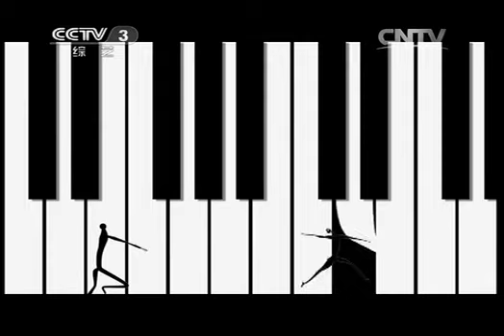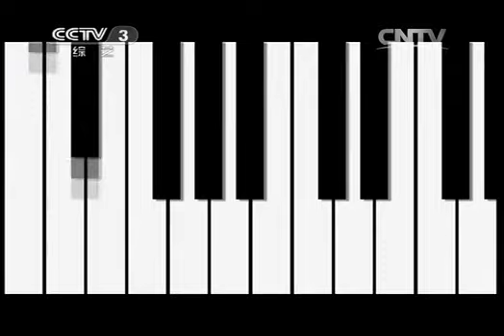天天把歌唱 《天天把歌唱》 20131218 16:25